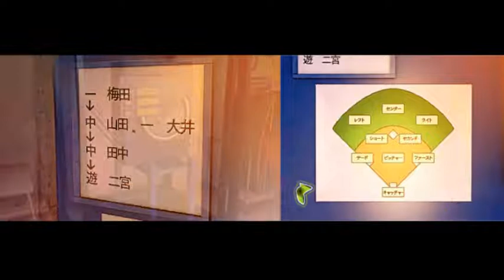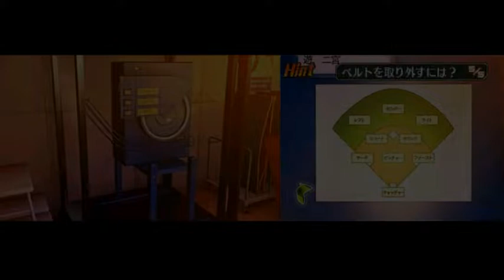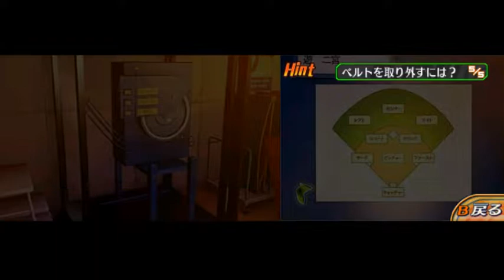脱出アドベンチャー 呪いの数列 Part.9 〜野球のルールとか私知らない〜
そもそも大半のスポーツの知識がほぼないのです。